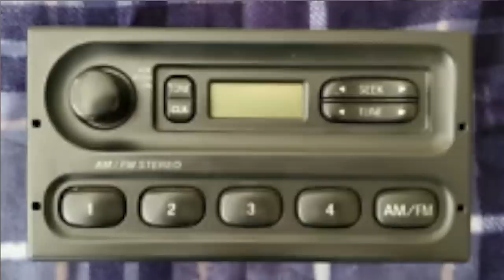I Bought a Police Car...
I told story about my first car...

In this video I tell a story about my first car - 2010 Ford Crown Victoria Police Interceptor, also known as p7b or P71... It's the best car I've ever owned, I absolutely loved it and I hope you find my stories as funny as i did lol